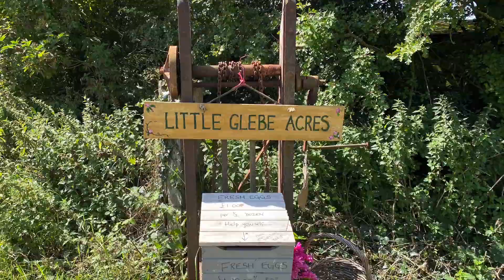Walk with Otis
@ Asforby Leicestershire, England  Many thanks to Jo and Otis for taking us to their village walk. It’s been a lovely weekend and a special mention to Isaac’s who is just had his 12th birthday bbq party 🥳